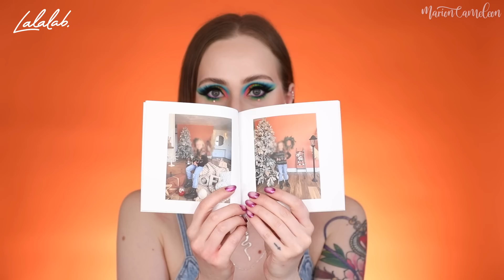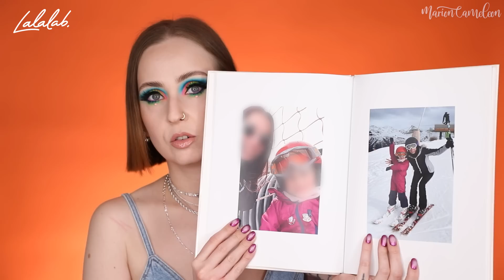Maquillage Estival avec des VIEILLERIES (0% Nouveautés !)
Profitez de -30% sur tous les produits LALALAB. (pour tout le monde et sans minimum d'achat) avec le code MARION30 pendant 1 mois (jusqu'au 17 Juin)

00:00 Intro
03:52 Teint
11:16 Sourcils
14:48 Yeux
24:43 Lèvres
26:35 Résultat
26:43 Outro

Mercredi 18h
Samedi 18h